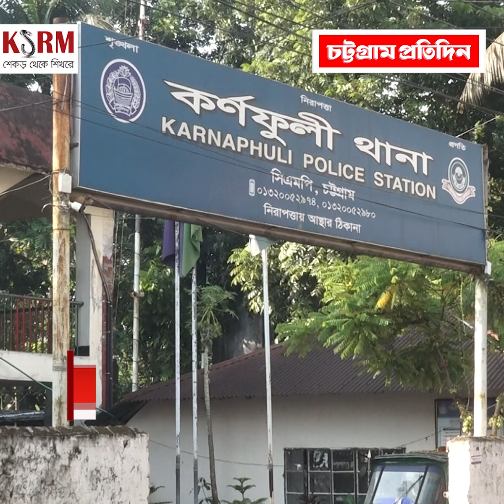চট্টগ্রামের কর্ণফুলীতে প্রাইভেটকারের গতিরোধ করে হামলা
The Daily Chattogram Pratidin, The Modern Bangla Newspaper of Chittagong in Bangladesh. Get Breaking News. One of the top Bangladeshi Online News Portal. The Daily Chattogram Pratidin is an online 24x7 latest & Update popular newspaper with the latest news/article on Sports, Crime, Entertainment, Business, Politics, Education, Opinion, Lifestyle, Photo, Video, Travel, National, World, and More.
ANTI-PIRACY WARNING
This content's Copyright is reserved for The Daily Chattogram Pratidin. Legal action will be taken against those who violate the copyright of the material.
Protect by The Daily Chattogram Pratidin  Authority